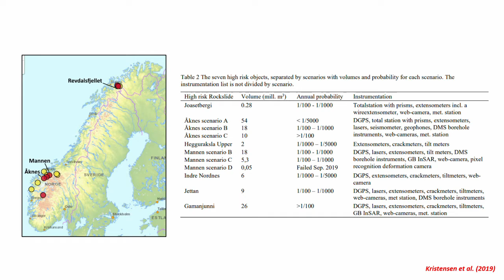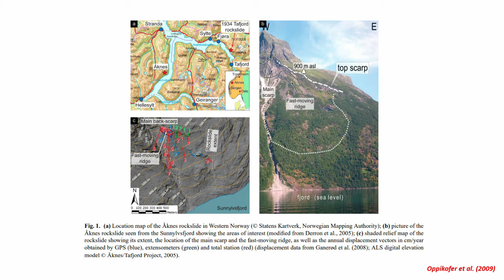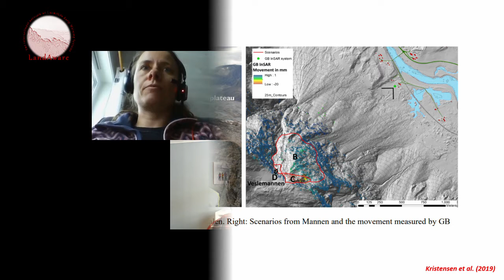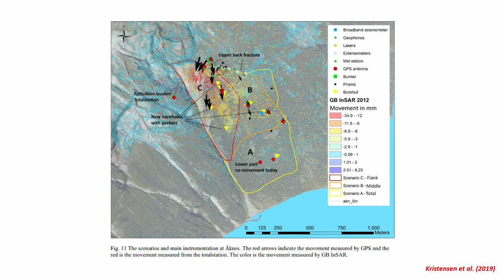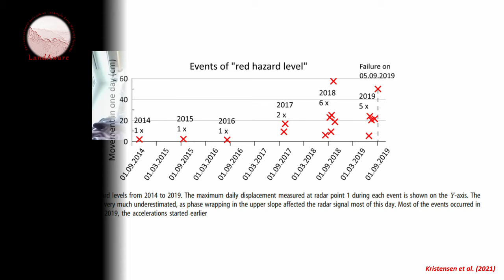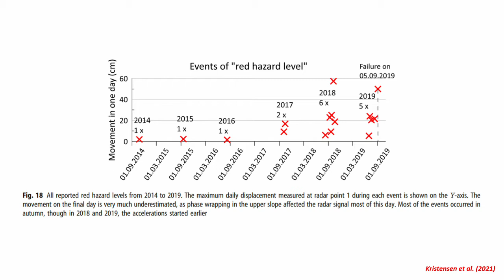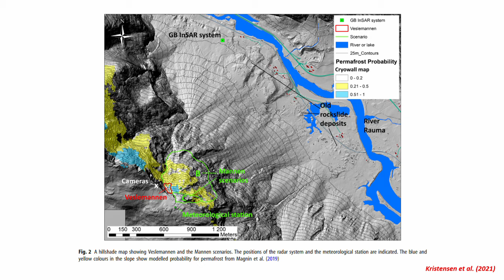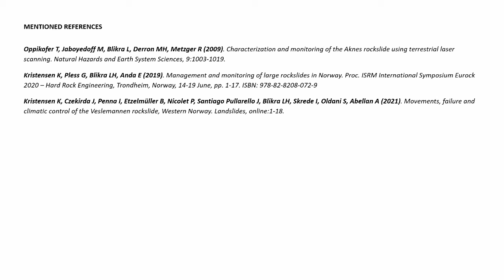Meet the LandAware experts: Lene Kristensen, Gustav Pless (interview by Michele Calvello)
Lene Kristensen and Gustav Pless (Norwegian water resources and energy directorate, NVE) talking about the local LEWS operating for the Aknes and Mannen landslides in Norway.

Sections (and initial times in the video)
- Landslides monitored for warning purposes by NVE (1’01’’)
- Main characteristics of Aknes and Mannen landslides (1’54’’)
- When did the warning systems become operational? (4’57’’)
- Warning levels (7’08’’)
- Warning for Veslemannen (8’19’’)
- Aknes warning scenarios (12’00’’)
- Evacuation at Veslemannen (13’45’’)
- Veslemannen warnings: behavior of people at risk (15’00’’)
- Communication with stakeholders at Mannen (17’36’’)
- Warning level and warning model at Aknes (20’11’’)
- Communication strategy for the Aknes landslide… and tsunami (21’32’’)
- Human resources needed to operate the local LEWS at NVE (23’28’’)

Interview by Michele Calvello, recorded in April 2021